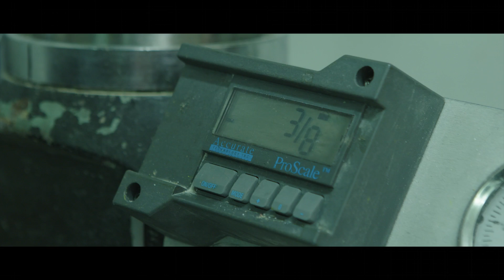The Pro - Ten Pin Bowling Documentary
'The Pro' is a short documentary about one man's passion for ten-pin bowling.

Phil Punter has been bowling 35+ years and runs a pro-shop in Norwich, UK. Phil talks to us about his life, his family, his past as a firefighter and his passion; ten-pin bowling.

This docu-short candidly explores the passion and love a single person can have for a game that has declined in popularity in the UK exponentially.

Come and share with us what goes through someones head as they  step onto the lane.

Directed, edited and filmed by Dale Beaumont-Brown

Many thanks to Amy Thain, general manager at Namco Fun Bowl, to  all the staff at the bowling alley, Daniel, Martin and Tina in particular. To Bandai Namco Europe Ltd for allowing us to film there and of course to Phil Punter himself for being our fab subject.

'The Pro' director, Dale Beaumont-Brown and subject Phil Punter talk to Talk Tenpin in this UK exclusive